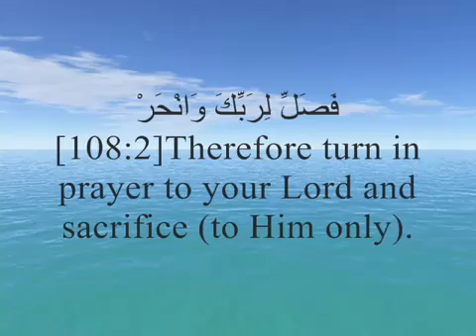Surah Al Kauthar.